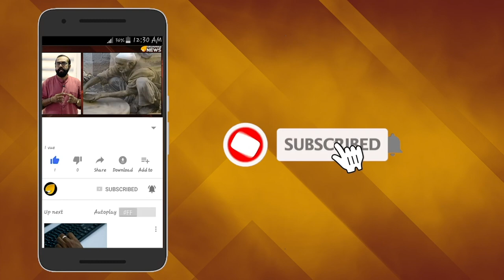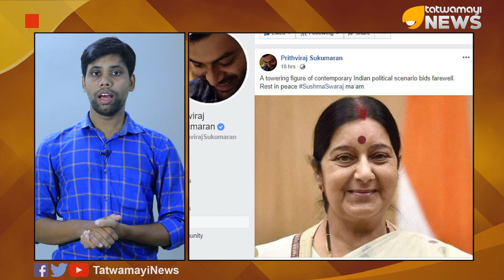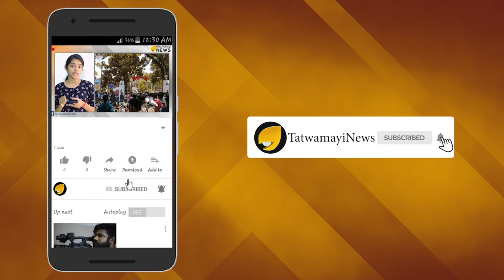ലാലേട്ടനും സുരേഷ് ഗോപിയും മഞ്ജു വാര്യരും;സുഷമാ സ്വരാജിന് ആദരാജ്ഞലി അര്‍പ്പിച്ച് മലയാള സിനിമാ ലോകം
അന്തരിച്ച മുന്‍ കേന്ദ്രമന്ത്രി സുഷമാ സ്വരാജിന് സമൂഹമാധ്യമങ്ങളിലൂടെ ആദരാഞ്ജലി അര്‍പ്പിച്ച് മലയാള സിനിമയിലെ താരങ്ങള്‍ രംഗത്ത് . മോഹന്‍ലാല്‍,സുരേഷ് ഗോപി,ജയറാം, നിവിന്‍ പോളി,ടൊവിനോ തോമസ്, പൃഥ്വിരാജ്,ഗിന്നസ് പക്രു, മഞ്ജുവാര്യര്‍ എന്നിവരാണ് സുഷമാജിക്ക് ആദരം അര്‍പ്പിച്ചത്.